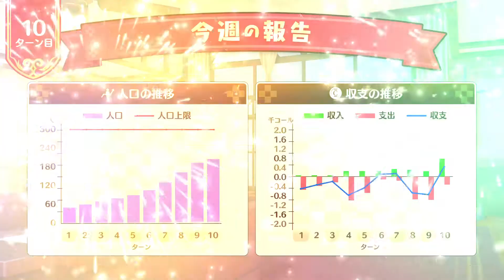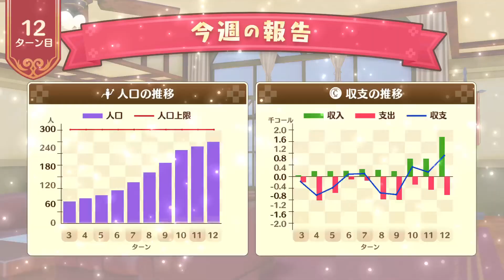ネルケと伝説の錬金術士たち ～新たな大地のアトリエ～プレイ動画3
ネルケと伝説の錬金術士たち ～新たな大地のアトリエ～